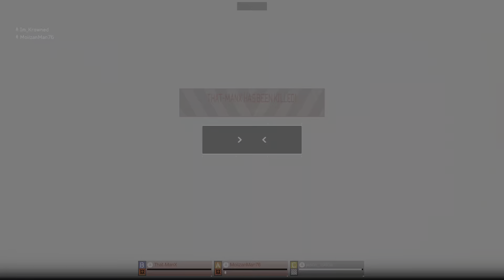PREDATOR THOUGHT HE CAN GET AWAY! (Predator Hunting Grounds PS5)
He should’ve got mad distance so he can heal.